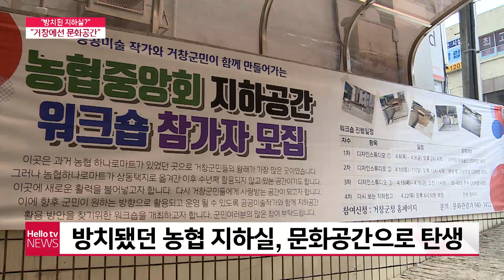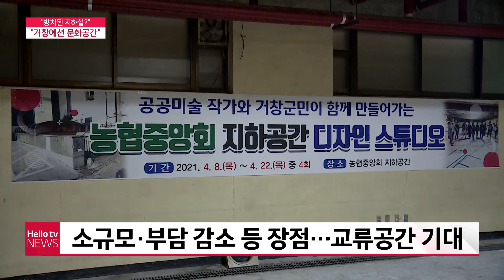'공간도 살리고 문화도 즐기고' 방치된 지하실, 거창 문화공간으로 재탄생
거창에서 방치된 지하공간을 문화공간으로 바꾸는 시도가 시작됐습니다. 지역의 기대도 커지고 있습니다.